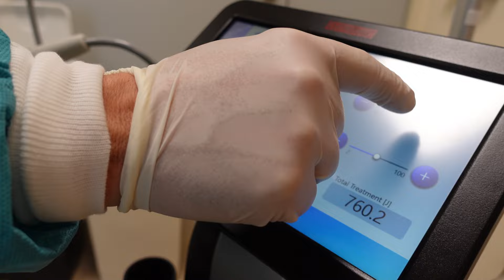Hautverjüngung mit Radiofrequenz-Mikroneedling: Hautbild verbessern, jünger & frischer aussehen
In unserem heutigen Video begleiten wir unsere Patientin bei ihrer ersten Behandlung zur Verbesserung des Hautbilds.
Welche Methoden zum Einsatz kommen, wie sich die Behandlung anfühlt, könnt ihr im Video sehen 🙌🏻

👨🏻‍⚕️ Dr. med. Robert Kasten hat sich als Facharzt für Dermatologie auf die Behandlung von Aknenarben, Falten, Schlupflidern, Hyperhidrose (verstärktes Schwitzen), Lipomen, Atheromen, Hornzipfeln und Hautkrebs mit verschiedenen minimalinvasiven, operativen und lasermedizinischen Verfahren spezialisiert. Gemeinsam mit seinem Team bestehend aus weiteren 6 Ärzten ist er für Sie in Mainz  am Rhein gut erreichbar.

Sie finden die Privatklinik Dr. Kasten Hautmedizin in der
🏥 Elly-Beinhorn-Straße 2, 55129 Mainz.

Alle Inhalte dienen ausschließlich als allgemeine Informationen, nicht als Diagnose oder Therapieanweisung. Bitte  konsultieren Sie einen Arzt in Ihrer Nähe für eine persönliche Einschätzung und Beratung. Es wird keine Haftung für Schäden irgendeiner Art übernommen.